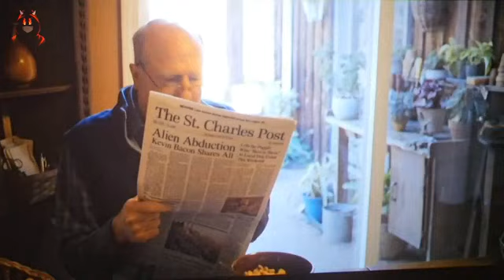Guardians Of The Galaxy Volume 3 Post Credit Scene Explained In Hindi/Urdu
1 LIKE = MORE MOTIVATION!

This Video Is In The Hindi Language With English Subtitles.

We know we make many mistakes but next time we improve it.